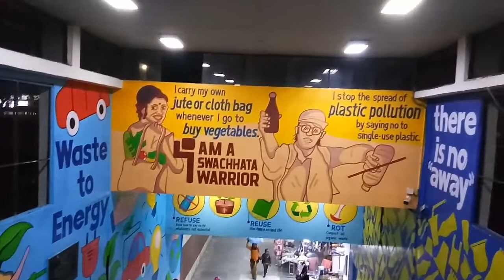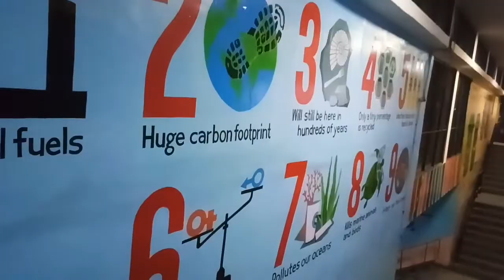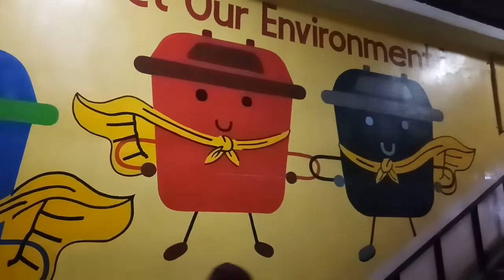Chandigarh Sec.17 To Sec 22 Connecting Underpass Beautiful Panting#CityBeautiful